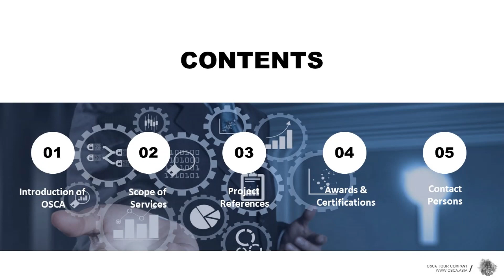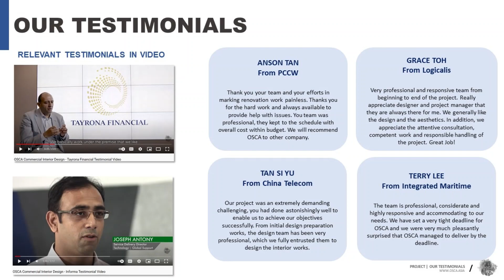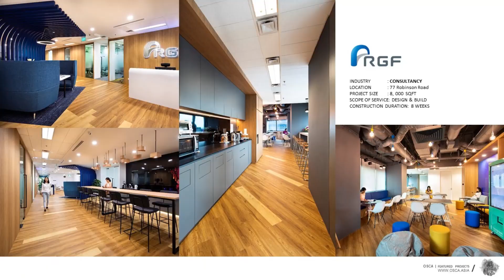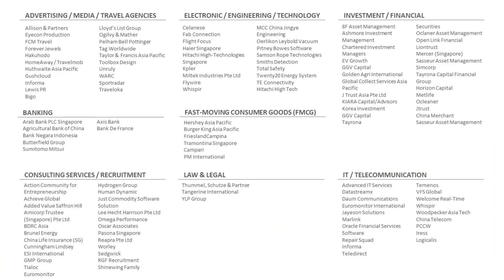One Stop Creative Associates - Indonesia teaser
Greetings from *OSCA.asia* !

*What Oscar is to the film industry is what OSCA represents in the field of corporate interior design.*

_Here at Onestop Creative Associate or OSCA for short, our role is to transform your office into the most creative in Asia, through the use of fresh and innovative interior design styles and concepts._

*We work to maximise client satisfaction, bringing to life your design goals and aspiration for a distinct office space that embodies your company ethos.*